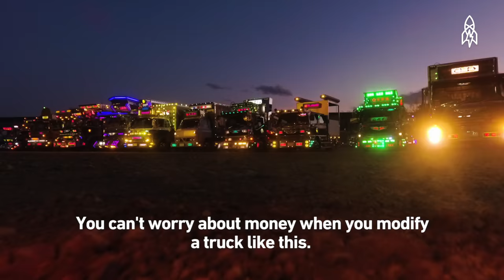Inside Japan's Tricked-Out DIY Truck Culture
If you find yourself driving down a highway in Japan, you might pass what looks like an actual Transformer. No, you're not crazy. These tricked-out transports belong to a niche DIY semi truck culture called dekotora, in which long-haul drivers add custom graphics, lights and swag to their vehicles on a level that goes way beyond a couple decals. With some dekotora customizations costing up to $100,000, many of these dedicated DIY designers see their vehicles as spiritual extensions of their identity.